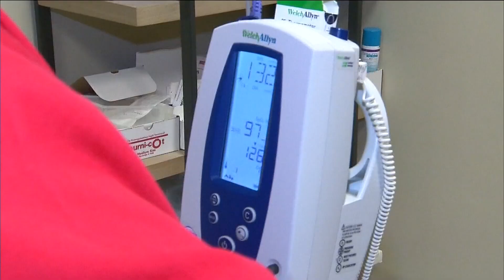Experts urge flu shot ahead of season peak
Cases may be low in metro Atlanta, but experts say it is a critical time for prevention.